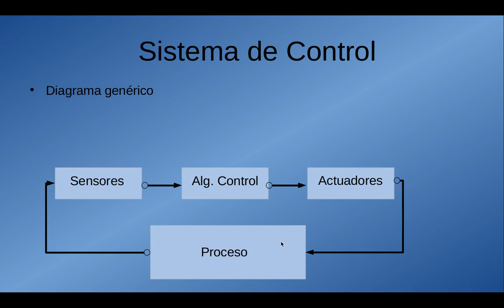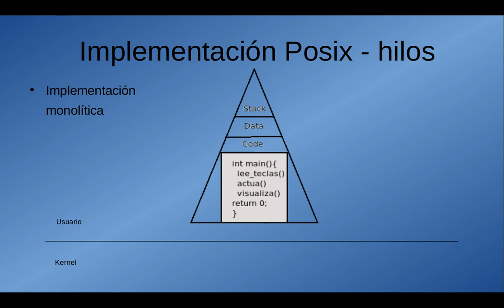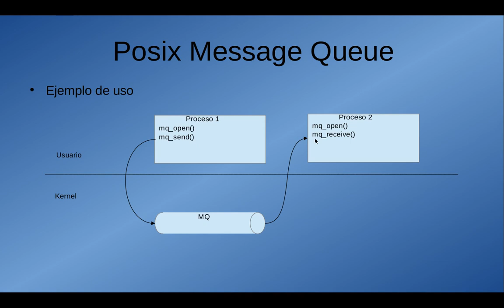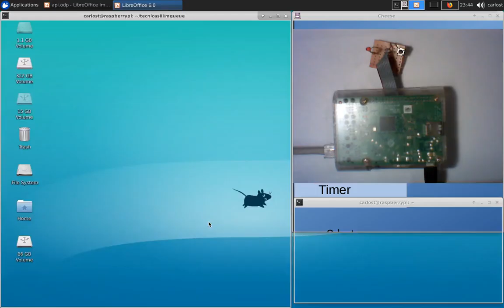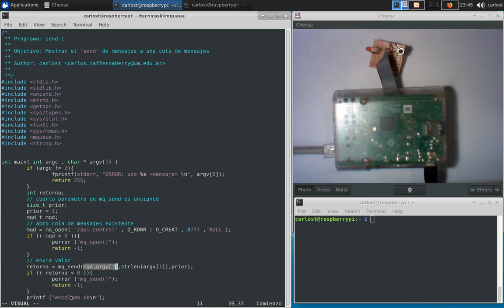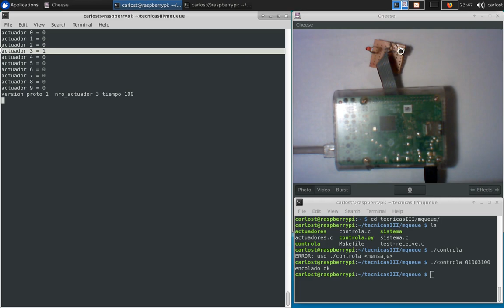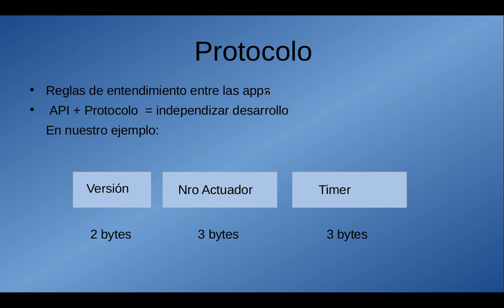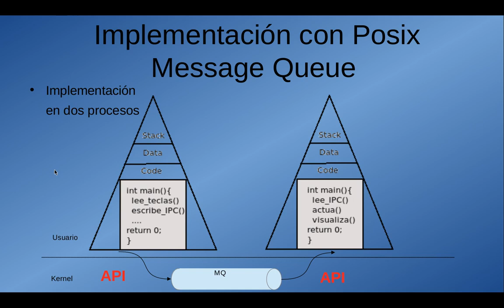Presentación | Caso de uso IPC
Implementacón de sencillo sistema de control
Conceptos de API y Protocolo